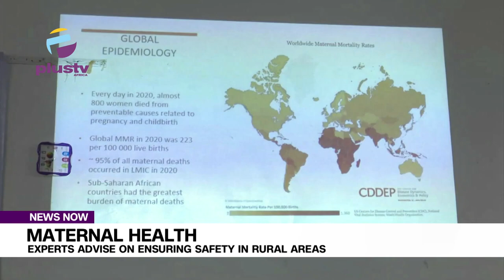Maternal Health: Experts Advise On Ensuring Safety In Rural Areas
In light of the International Day for Maternal Health and Rights 2024, medical professionals have shed light on the current state of maternal health in Nigeria and its socio-economic determinants and implications.